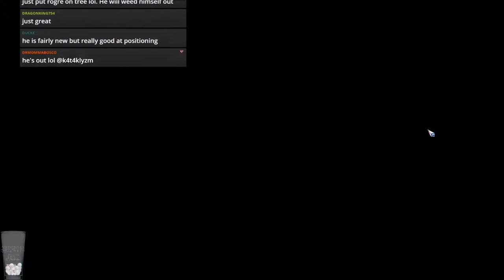Bloodbowl 2 - And out come the rats (Skaven) - Game 9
Jimmy Fantastic's Skaven vs. Wood Elves
Was horribly ill and salty here.